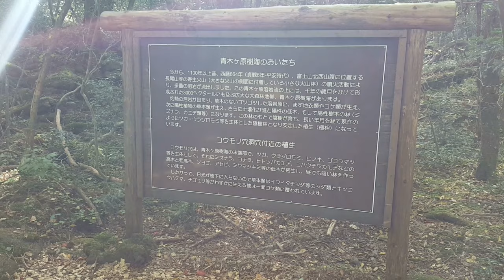Aokigahara Suicide Forest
Aokigahara (jap. 青木ヶ原; auch 樹海, Jukai; „das Meer aus Bäumen“) ist ein Wald in Japan. Er befindet sich am Fuß des Fuji an dessen Nordseite, westlich vom Saiko und südöstlich vom Shoji-See zwischen den Gemeinden Fujikawaguchiko und Narusawa der Präfektur Yamanashi und erstreckt sich über etwa 35 km². In seinem Gebiet liegt die Narusawa-Eishöhle.

Am 24. Februar 1927 wurde der Wald als „Urwald des Fuji und Aokigahara-Wald“ (富士山原始林及び青木ヶ原樹海, Fuji-san genshirin oyobi Aokigahara jukai) zum Naturdenkmal ernannt.[1]

Über den Wald kursieren zahlreiche Spukgeschichten und moderne Sagen. So soll dort angeblich ein mysteriöses Magnetfeld bestehen, das Kompasse und Elektronik unbrauchbar mache. Für diese Behauptungen gibt es jedoch keine Belege. Das japanische Militär und die US-Armee führen in dem Gebiet regelmäßig gemeinsame Manöver durch und konnten bisher keine ungewöhnlichen Aktivitäten verzeichnen.

Populär wurde der Wald in den 1960er Jahren unter Suizidenten. Seit der Bestsellerautor Matsumoto Seichō eine Protagonistin seines 1960 erschienenen Romans Nami no tō (波の塔 Der Wellenturm) aus unglücklicher Liebe am Fuß des Fuji Suizid begehen ließ, kommen Lebensmüde aus ganz Japan zum Sterben in den Aokigahara (vergleichbar mit der Steilküste Tōjimbō).

Der Wald gilt als so dicht und eintönig, dass man schon auf kurze Distanz die Orientierung verliert und Personen kaum wiederaufgefunden werden können.

Seit 1971 durchkämmen jedes Jahr Kräfte von Polizei und Feuerwehr den Wald auf der Suche nach Leichen. Im Jahr 2002 wurden insgesamt 78 Tote gezählt, die bis dahin höchste Zahl.[2] Patrouillen und Beschilderung mit Hinweisen auf die Angebote der Telefonseelsorge sollen ein weiteres Ansteigen der Suizide verhindern